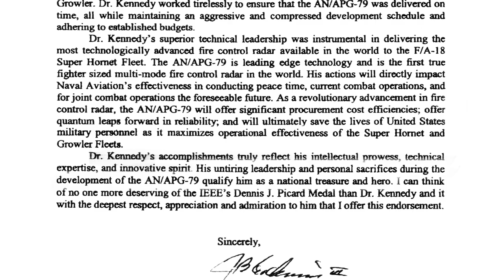Raytheon CEO Tom Kennedy: 2019 Alumnus of the Year